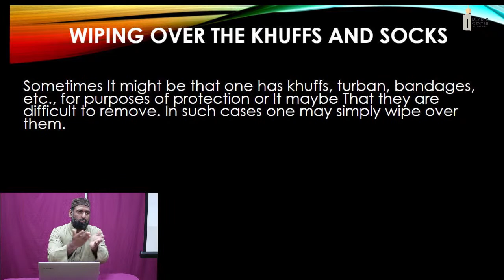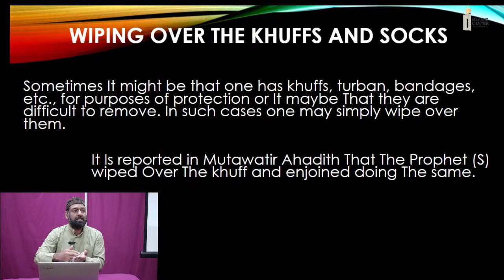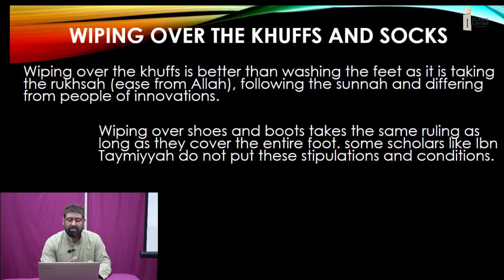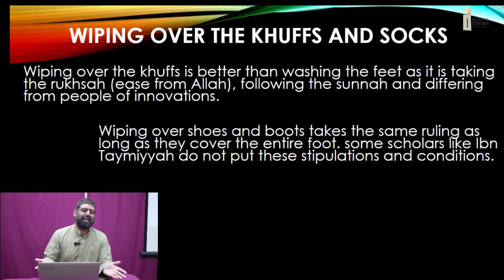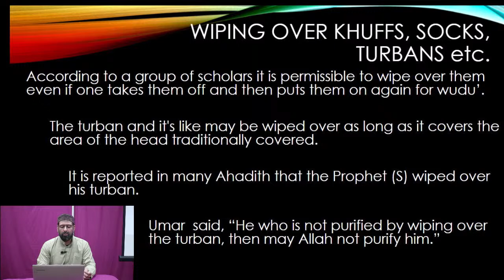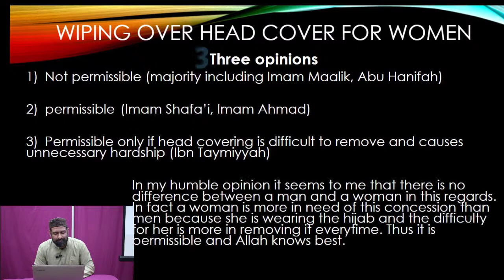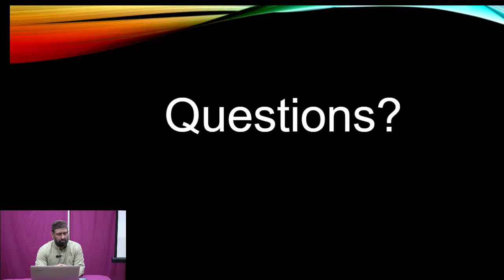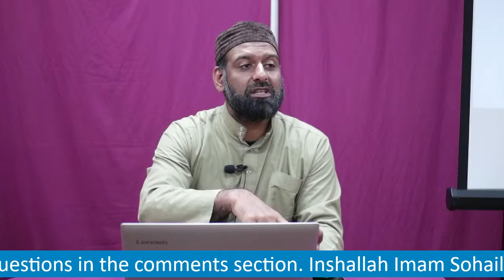Friday Night Halaqah: Fiqh of Worship: Wiping over Socks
Join Imam Sohail for Friday Night Halaqah for this interesting topic of 'Fiqh of Worship: Wiping over Socks'